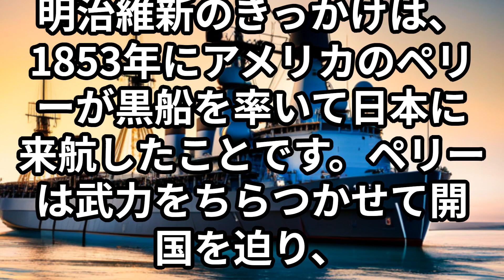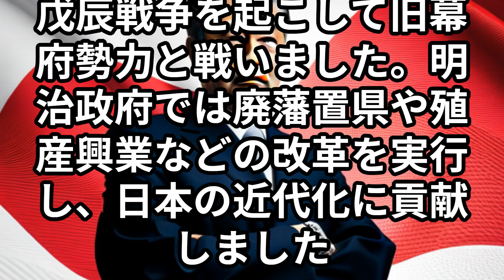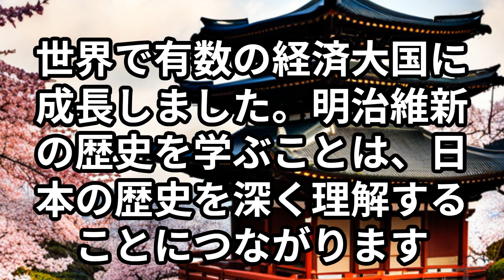高校入試用 解説 明治維新#高校入試